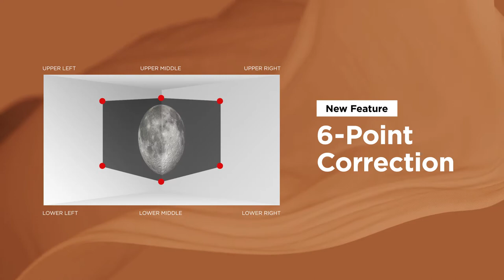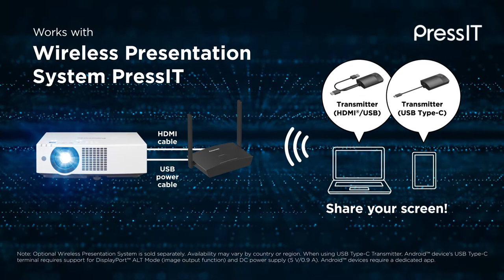"PT-VMZ71 series" 7,000lm bright and compact LCD projector for classroom and meeting room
PT-VMZ71 Series is the＃smallest and lightest LCD laser projector in its class with up to 7,000 lm from a compact, easy-to-manage body. Weighing just 7kg(15.43 lbs) , Its lightweight design makes it easy to carry and simple to install on the ceiling. The projector’s smooth styling and quiet operation harmonize with your interior space, blending in and keeping attention focused on the presentation!